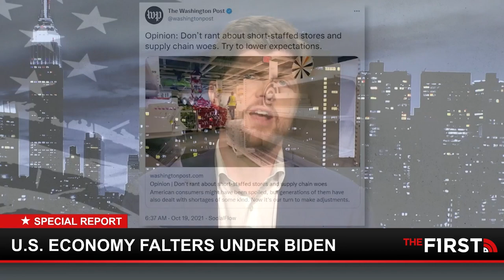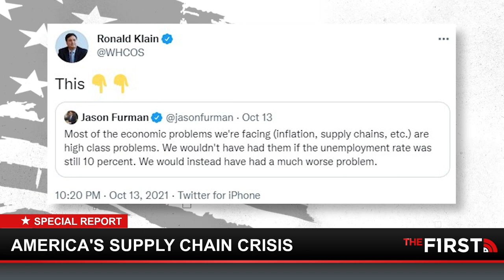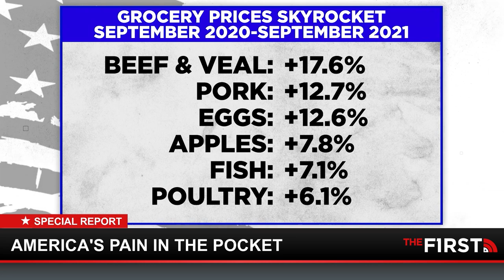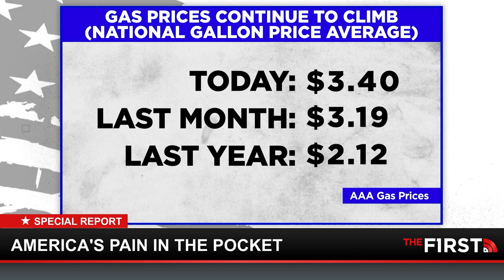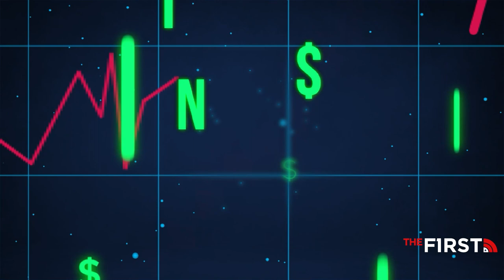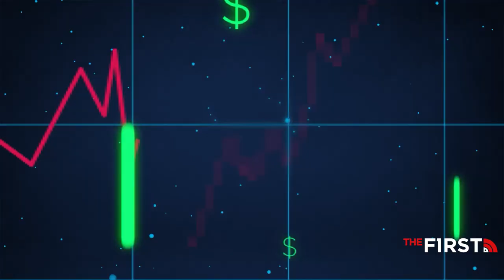FREE FALL: ECONOMY IN CRISIS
It's been less than a year since Joe Biden took office and already the U.S. economy is faltering on several fronts. High inflation is eating into Americans savings, a supply bottleneck is keeping store shelves empty just in time for the holidays, and prolonged unemployment is preventing millions from earning a living. In this special edition of Hold The Line, we'll take a look at the causes and impact of America's current economic free fall.